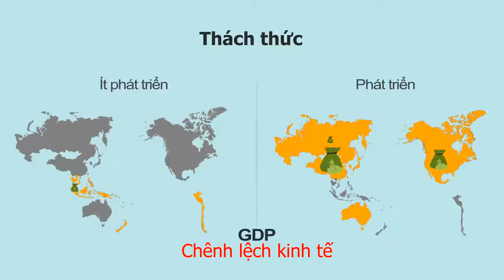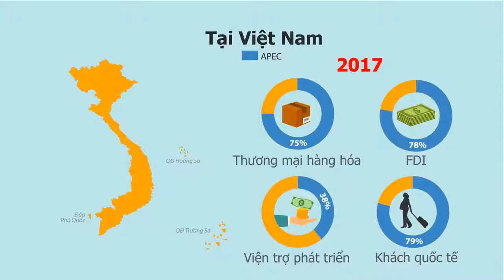HÌNH THÀNH VÀ PHÁT TRIỂN APEC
Lịch sử hình thành và phát triển APEC
Hội nhập tạo điều kiện cho Việt Nam ngày càng phát triển, hội nhập với thị trường nước ngoài.